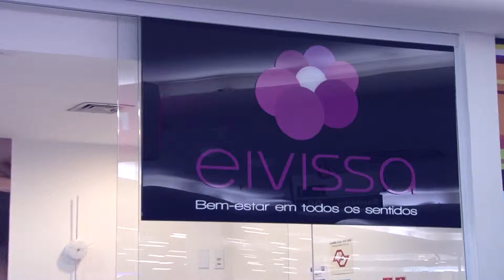Eivissa Estética 24 04 2015